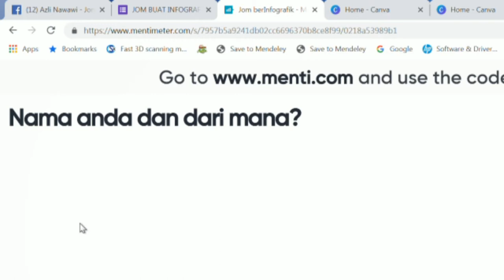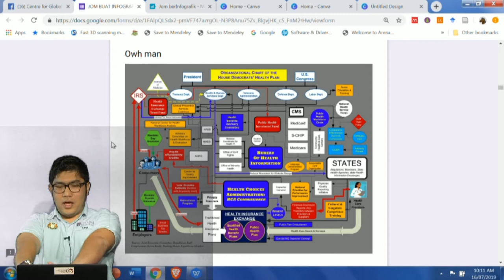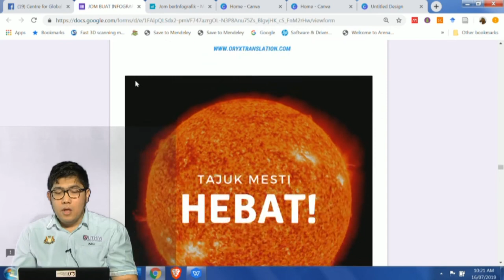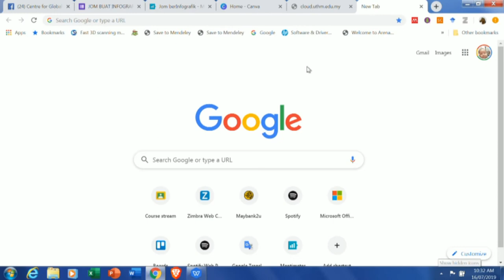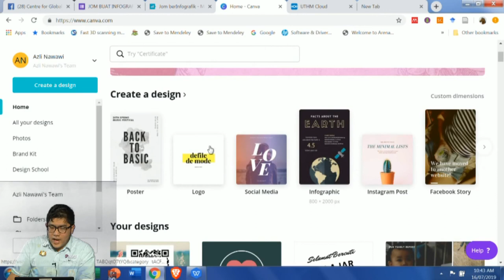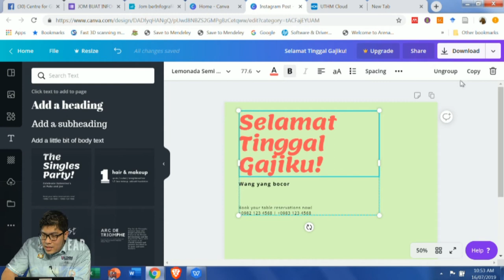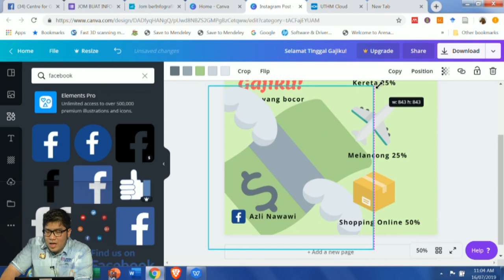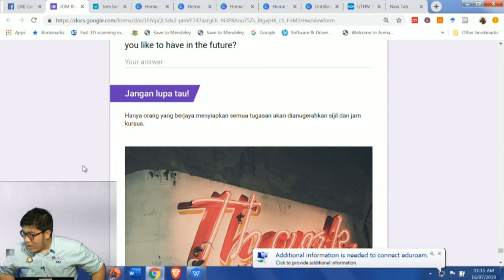Siri Webinar UTHM : Jom Buat Infografik Cara Mudah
Siri Webinar UTHM :
Jom Buat Infografik Cara Mudah

Tarikh : 16 Julai 2019 (Selasa)
Masa : 10.00 pagi

Penceramah : Dr. Azli Bin Nawawi